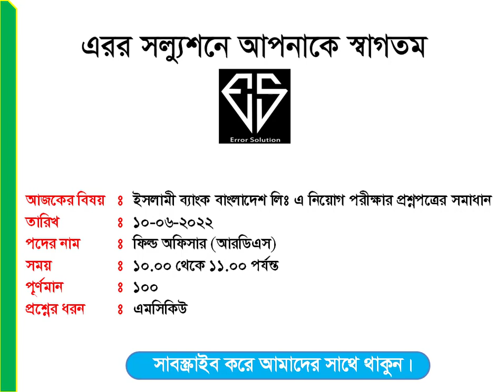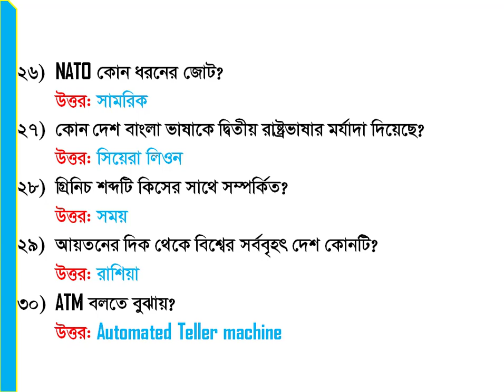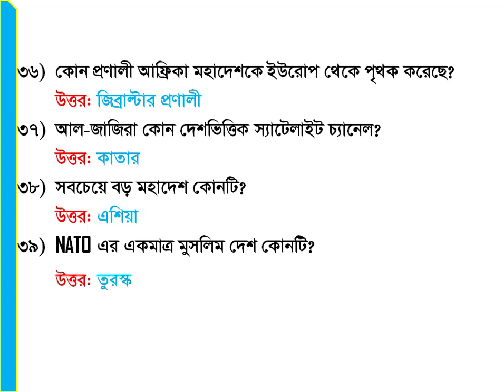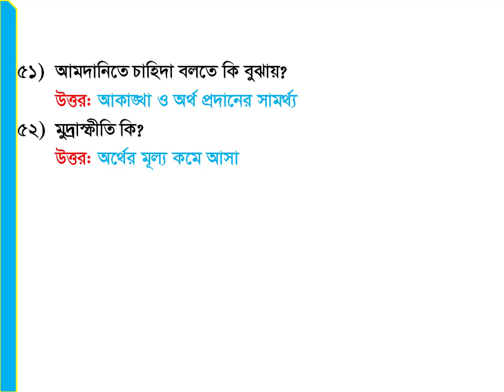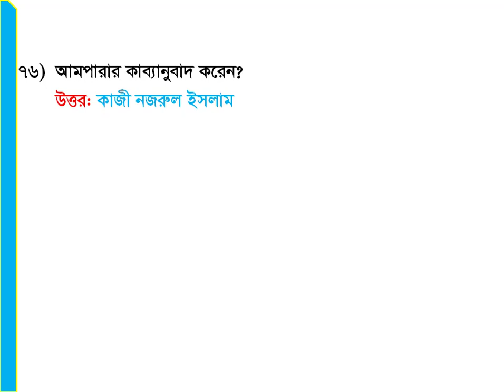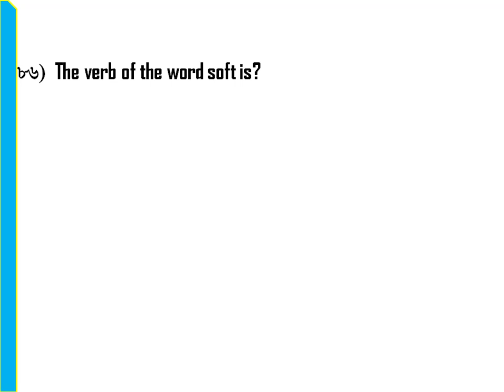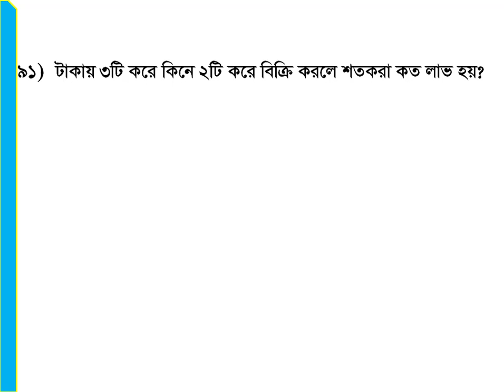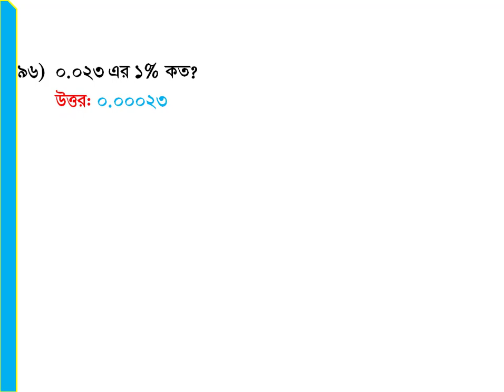১০-০৬-২০২২ইং তারিখে অনুষ্ঠিত ইসলামি ব্যাংক বাংলাদেশ লিঃ এ ফিল্ড অফিসার পদের প্রশ্নপত্রের সমাধান।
আসসালামু আইলুকম ভিউয়ার্স এরর সল্যুশনে আপনাকে স্বাগতম, আমাদের আজকের ভিডিওতে থাকছে- ১০-০৬-২০২২ইং তারিখে অনুষ্ঠিত ইসলামি ব্যাংক বাংলাদেশ লিঃ এ ফিল্ড অফিসার পদে নিয়োগ পরীক্ষার প্রশ্নপত্রের সমাধান।ইসলামি ব্যাংক বাংলাদেশ লিঃ এ ফিল্ড অফিসার পদে বিগত সালের প্রশ্নপত্রের সমাধান।ফিল্ড অফিসার, জুনিয়র অফিসার, আরডিএস, সিনিয়র অফিসার, ম্যানেজার পদের প্রশ্নপত্রের সমাধান। Islami Bank Bangladesh Ltd. Field Officer Exam Question Solution.